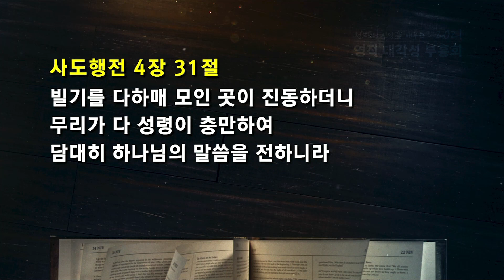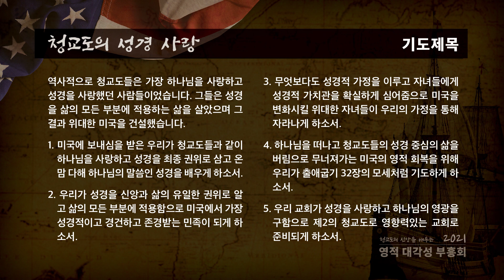청교도 신앙회복 온라인 부흥회 둘째날 오전 - 김우준 목사 "청교도의 성경사랑"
2021년 청교도 신앙회복 온라인 부흥회

청교도의 성경사랑 "오직 단 하나"

김우준 목사
토랜스 조은교회

오늘의 기도제목
역사적으로 청교도들은 가장 하나님을 사랑하고 성경을 사랑했던 사람들이었습니다. 그들은 성경을 삶의 모든 부분에 적용하는 삶을 살았으며 그 결과 위대한 미국을 건설했습니다.
1. 미국에 보내심을 받은 우리가 청교도들과 같이 하나님을 사랑하고 성경을 최종 권위로 삼고 온 맘 다해 하나님의 말씀인 성경을 배우게 하소서.
2. 우리가 성경을 신앙과 삶의 유일한 권위로 알고 삶의 모든 부분에 적용함으로 미국에서 가장 성경적이고 경건하고 존경받는 민족이 되게 하소서.
3. 무엇보다도 성경적 가정을 이루고 자녀들에게 성경적 가치관을 확실하게 심어줌으로 미국을 변화시킬 위대한 자녀들이 우리의 가정을 통해 자라나게 하소서.
4. 하나님을 떠나고 청교도들의 성경 중심의 삶을 버림으로 무너져가는 미국의 영적 회복을 위해 우리가 출애굽기 32장의 모세처럼 기도하게 하소서.
5. 우리 교회가 성경을 사랑하고 하나님의 영광을 구함으로 제2의 청교도로 영향력있는 교회로 준비되게 하소서.